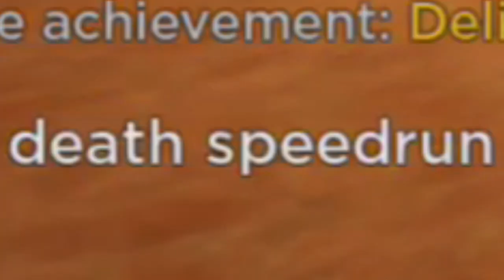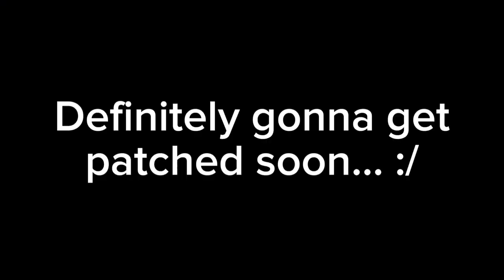The +100 Hours Experience | Guts and Blackpowder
All Songs in the Video:
Dedede's Royal Payback - Kirby Triple Deluxe

Please ignore or flag spam, negative, or hateful comments. Just trying to have a good time.
Thanks and enjoy the content!